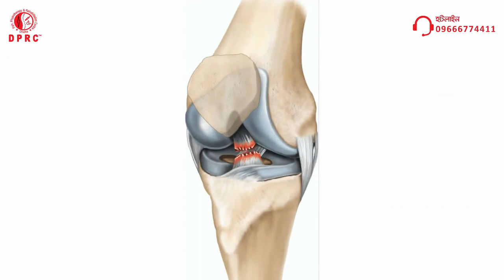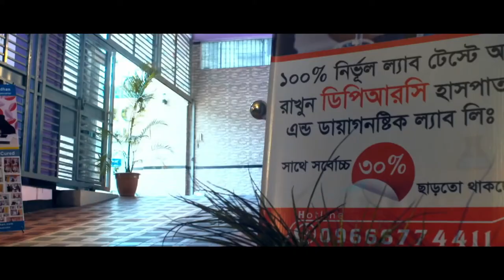ব্যথা, প্যারালাইসিস ও পঙ্গুত্ব মুক্তিতে দ্রুত কার্যকরী চিকিৎসা | Pain Paralysis Treatment